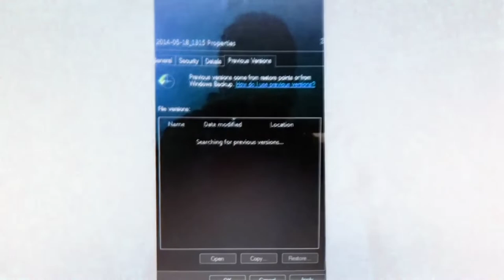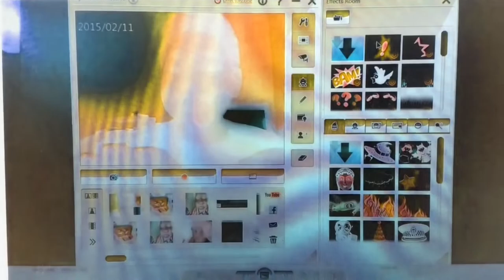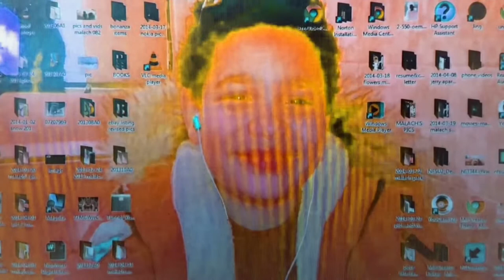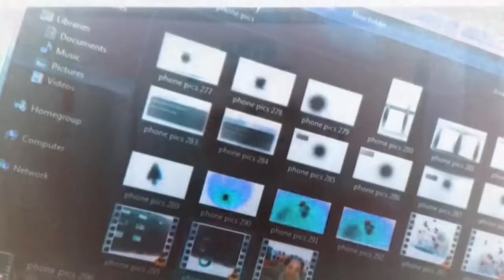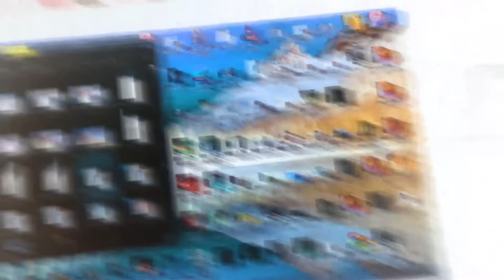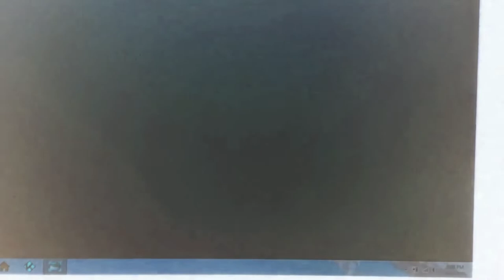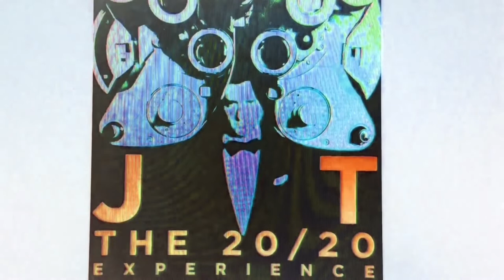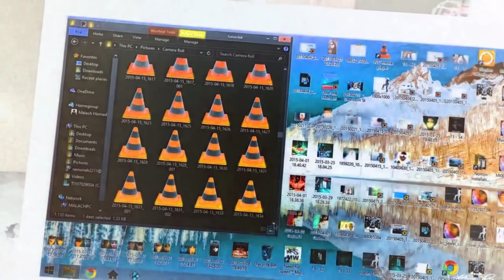Malach Hornaday Pictures Colors spongebob thomas patrick rainbow colors pictures g major